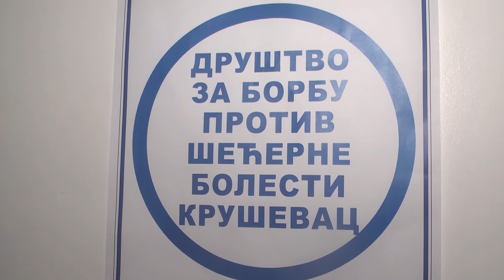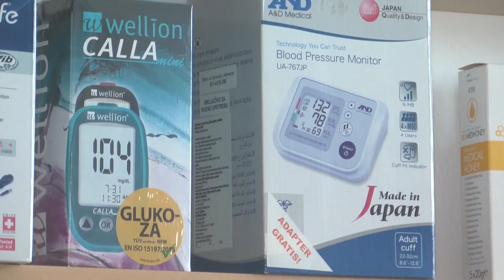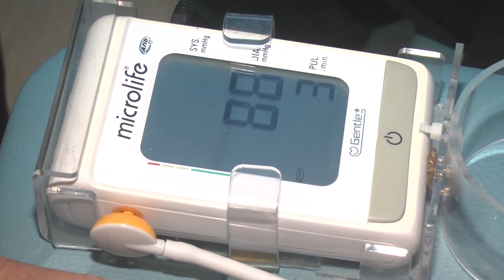U PLANU NIZ DOGAĐAJA POVODOM OBELEŽAVANJA SVETSKOG DANA BORBE PROTIV DIJABETESA 28.10.2022.